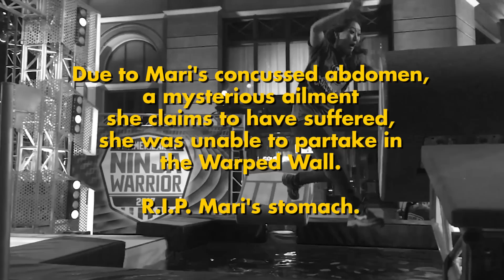AMERICAN NINJA WARRIOR FAILS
SMOSH SUMMER GAMES IS COMING!

We got a chance to run the American Ninja Warrior course in Los Angeles and we ALMOST beat it...kinda